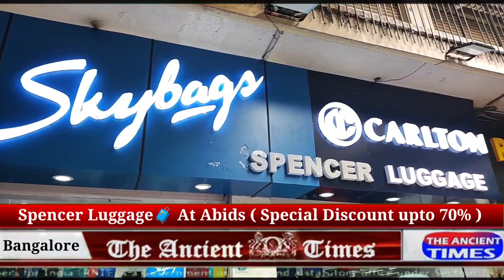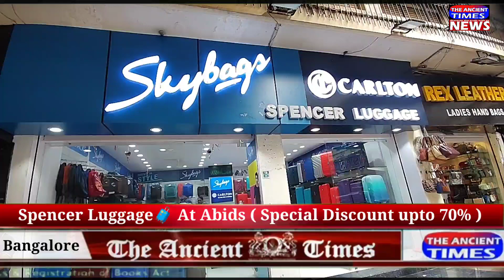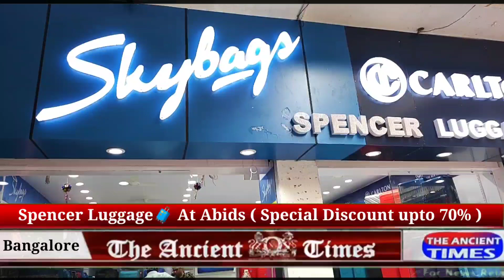Spencer Luggage Amazing Discount Available..! Walk in at Abids ..!